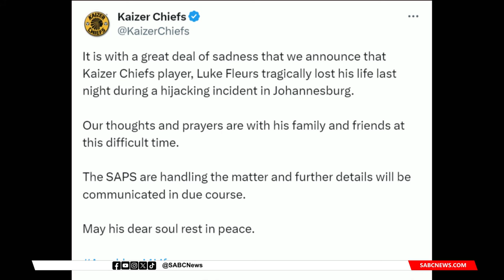Tributes pour in for Kaizer Chiefs defender Luke Fleurs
Kaizer Chiefs defender Luke Fleurs was gunned down during a hijacking incident last night.
This is what the Police have to say on the matter as they launch manhunt for the suspects.